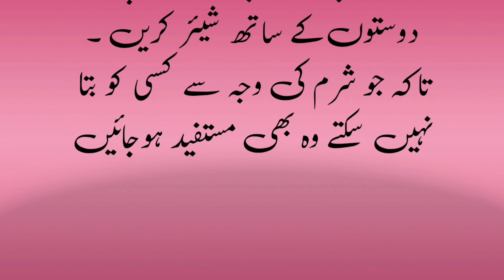Best Remedy for constipation | قبض کا بہترین علاج | Qabaz ka Fori or Qudarti Ilaj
how to,herbal home remedies,